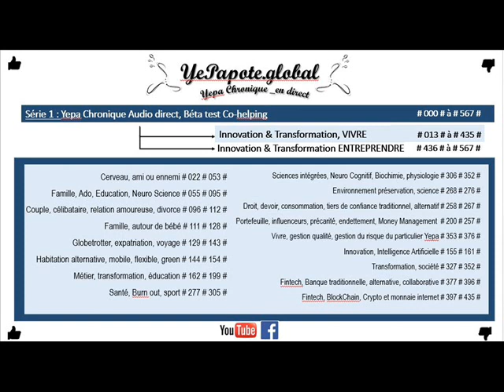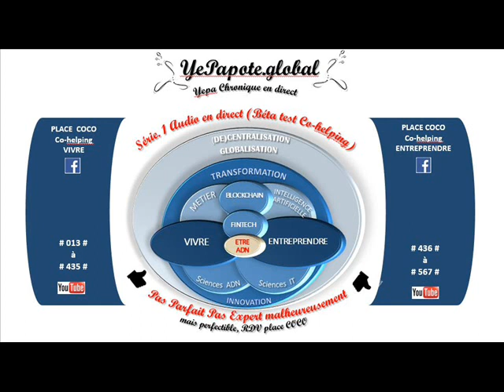#379# Contrôle Interne (CI), Fiche métier : COSO ACPR AMF, base référentiel les 17 principes du CI ?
MISS YEPAPOTE ?